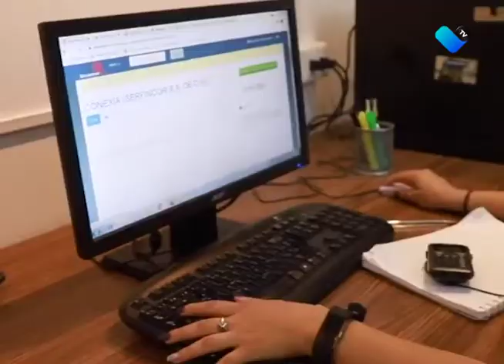Alta inflación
La inflación deja inconformes a empresarias.